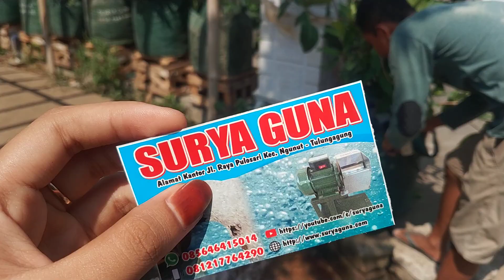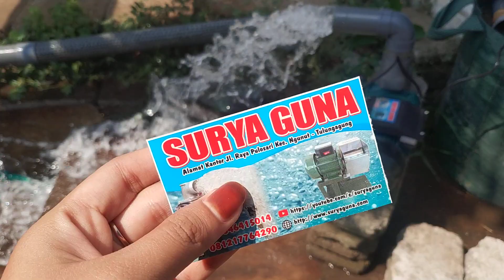Tes Pompa Sebelum Dikirim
Pompa Air Modifikasi Jet700 II 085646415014

Pompa air modifikasi dari surya guna sebelum dikirim selalu dicoaba terlebih dahulu . dipastikan tidak ada yang bocor dan aman. jadi ntuk teman2 yang mau order pompa modifikasi di surya guna tidak usah bingung, karna sebelum dikirim selalu kami coba terlebih dahulu. silahkan diorder...